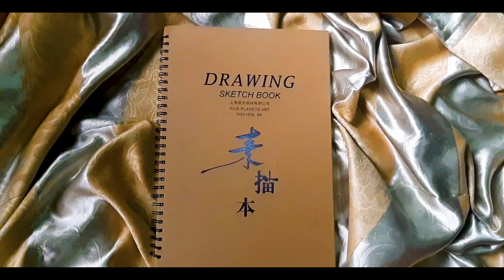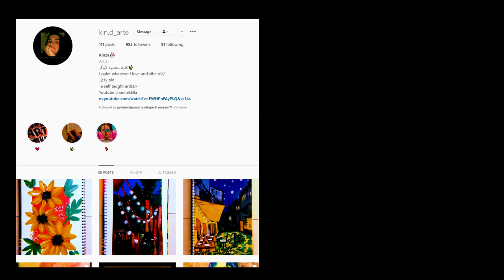Van Gogh Painting///Vase with Twelve Sunflowers | ELLA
I have made an art video relating to my favorite artist Vincent van Gogh. The painting is ""Vase  with Twelve Sunflowers""\

The acrylic paints I have used in the painting is a brand named Marie.
The brushes are from a local brand.
I hope you like my video.
Do comment  and like this video ❤❤❤❤